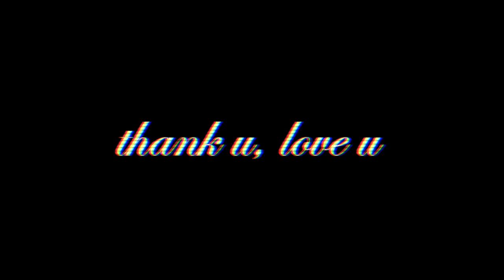JAKE WESLEY ROGERS - Evergreen (cover) by Jack Armbrust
this song is a dream~

definitely not feeling colder as the lyrics suggest (i am burning up in the nash) but wanted to do this one for a while! especially bc i’m seeing the icon JWR this sunday :,) i may cry.

life has been fast and weird but fun. and special. hope ur thriving !!

love always,

~j

Suggest songs for me to cover next in the comments below!